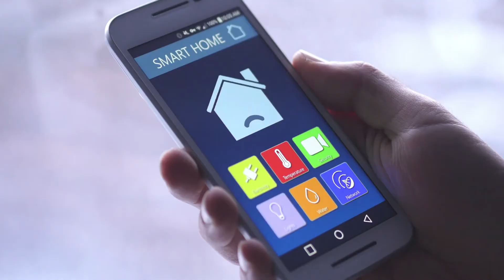Discover What II-VI Can Do For You